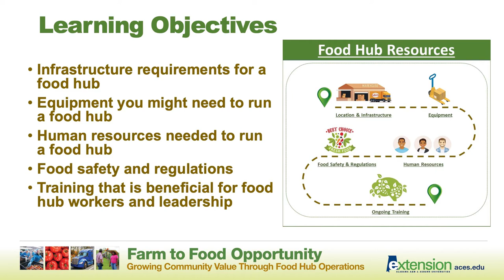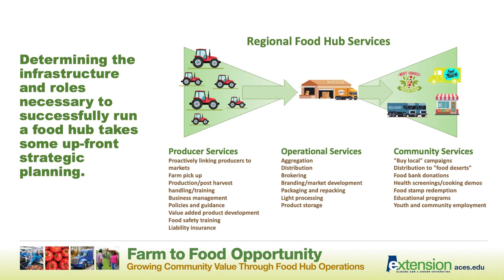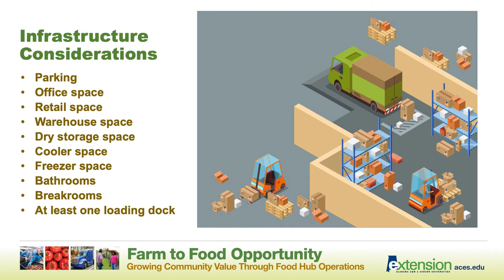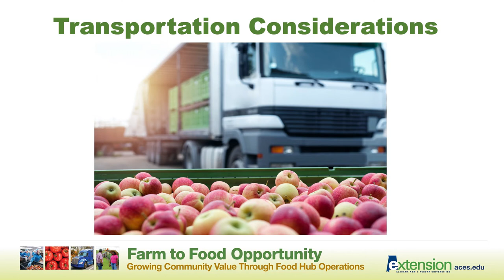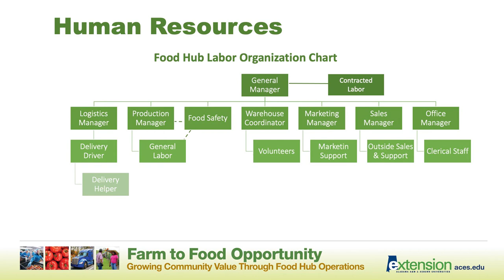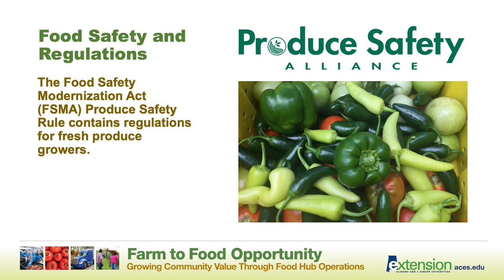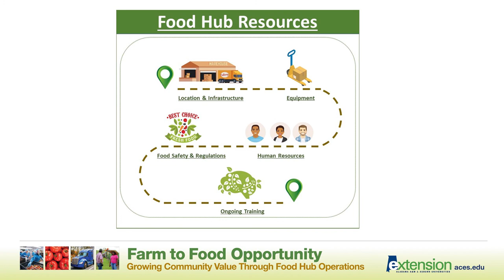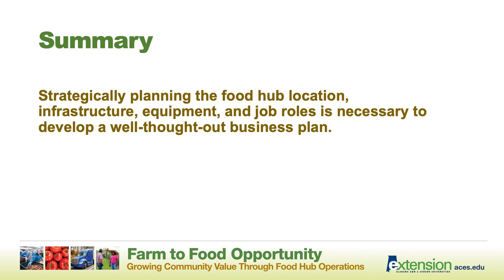Farm to Food Opportunity: Infrastructure and Roles